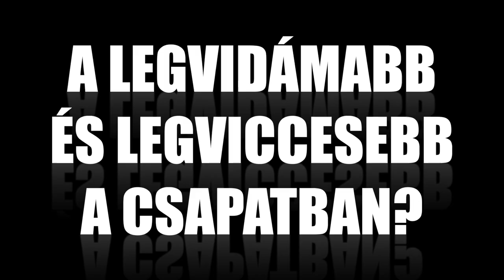Ki a legviccesebb a csapatban? | MAC Budapest EWHL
Who is... 1st EPISODE